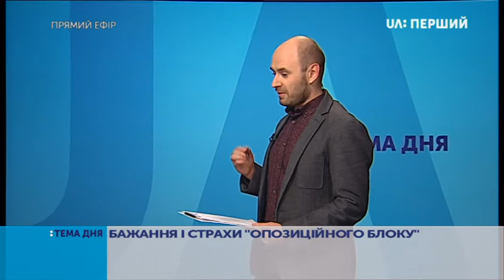Тема дня. Бажання і страхи "Опозиційного блоку"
Про те, чи визначився "Опозиційний блок" із кандидатурою представника в ЦВК, а також як бачать в партії ефективність роботи парламенту та партії зокрема – розповідає народний депутат Євген Балицкий.